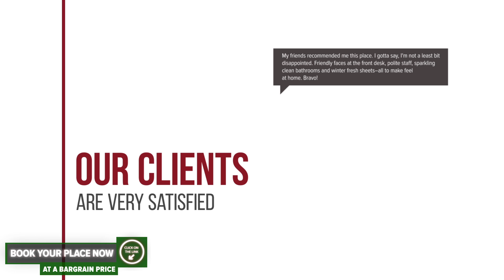Szabo Kulcsoshaz hotel review | Hotels in Sinnicolau de Munte | Romanian Hotels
Szabo Kulcsoshaz hotel video review. Hotels in Sinnicolau de Munte, european 3 stars hotels.